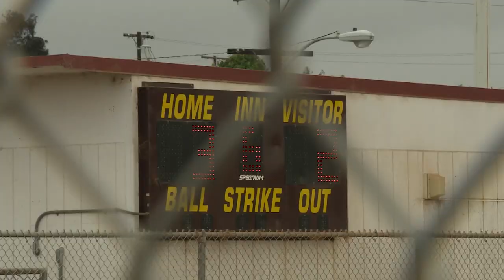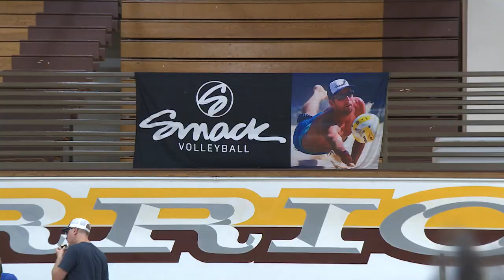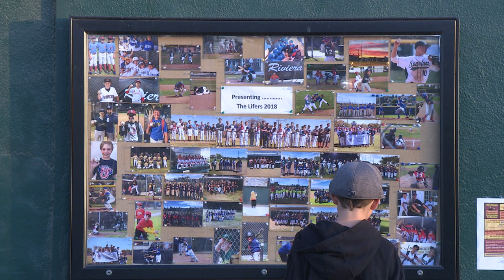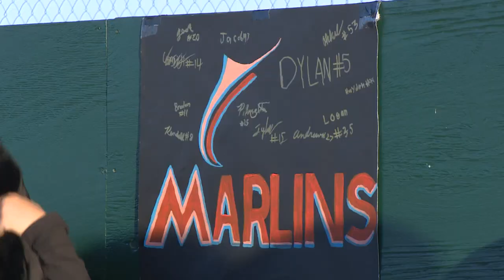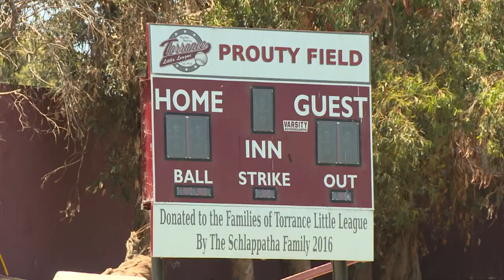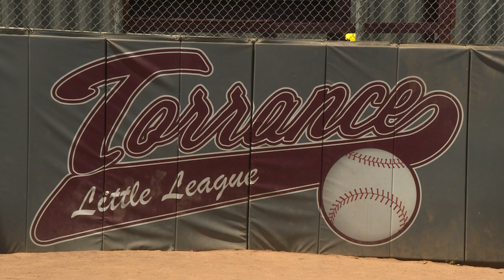The SportsDesk 22.18 HD - Torrance CitiCABLE - June 5 - 19, 2018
Join AJ Vittone for all the sports action from Torrance, California! Check out the highlights, interviews, scores and more from North, South West, Torrance & Bishop Montgomery, plus El Camino College.

“The SportsDesk”
June 5, 2018 –  June 19, 2018
Show #22.18

Sports News:

• West Torrance High School Softball vs. Atascadero High School CIF Semi-Final Playoff Game Highlights & Post Game Interviews*
• West Torrance High School Softball vs. Redlands East Valley High School CIF Championship Game Highlights*
• CIF State Track & Field Championship Meet Results of West Torrance High School Participants, Rory Abberton and Caleb Terrill
• El Camino College Athletic Hall of Fame Class of 2018 List of Inductees
• Riviera Little League Spring Season Championship Weekend Recap with Knights Coach Terence Peterson Interview*

Features:

• 1st Annual South Bay Athletic Club Boy’s High School Volleyball All-Star Showcase at West Torrance High School (Reporter – Cedric Welton)*
• Torrance Little League Spring Season Closing Ceremonies (Reporter – Dani Miskell)*
• Torrance South Bay YMCA Youth Rock Climbing Class (Reporter – Dani Miskell)*

6:30AM, 4:00PM, 9:30PM & Midnight